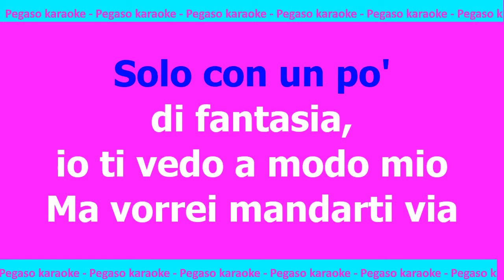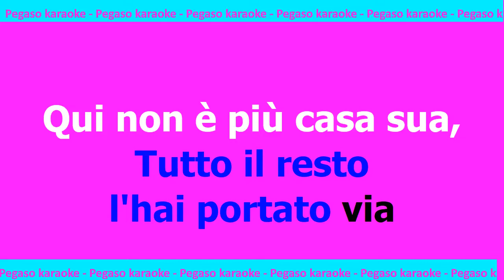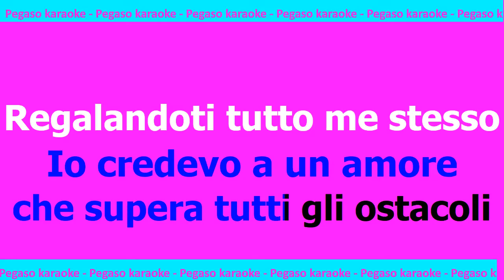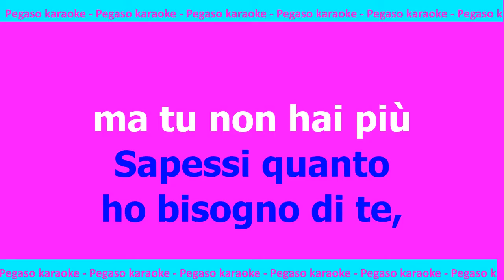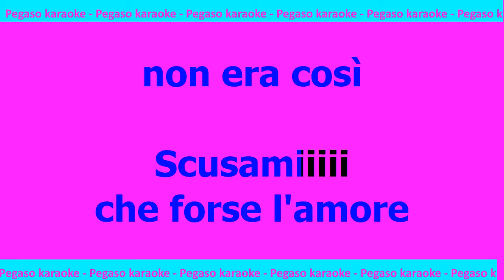karaoke quel che resta del mio amore (scusami) Gigi D'Alessio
karaoke quel che resta del mio amore (scusami) Gigi D'Alessio, base + testo quel che resta del mio amore (scusami) Gigi D'Alessio, seguici anche su